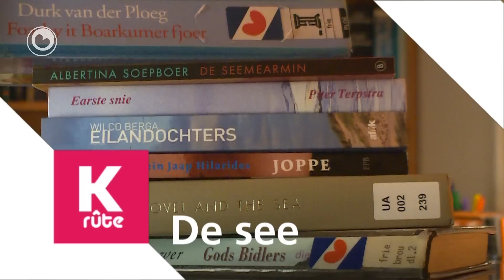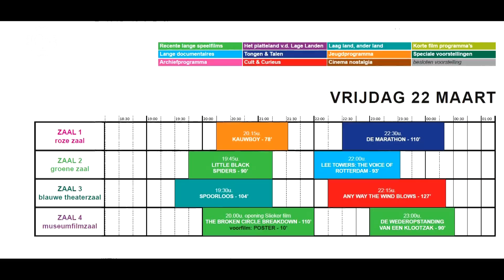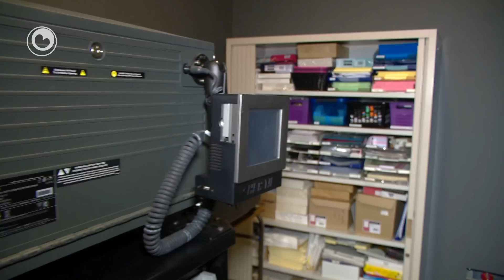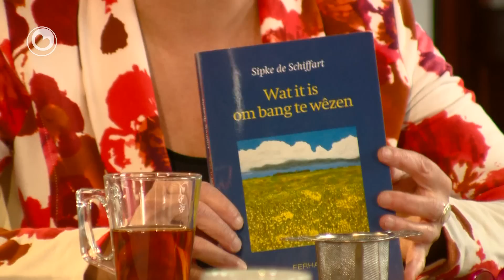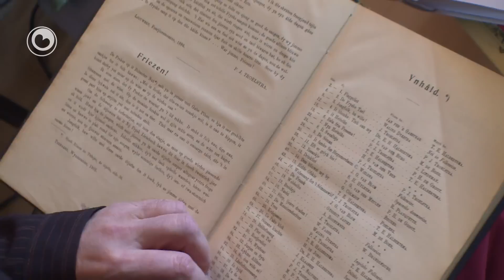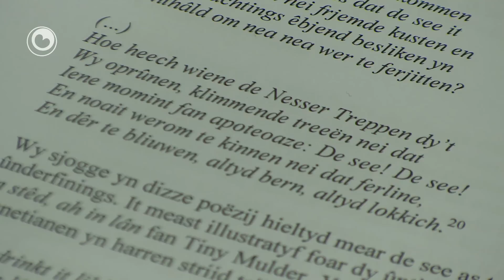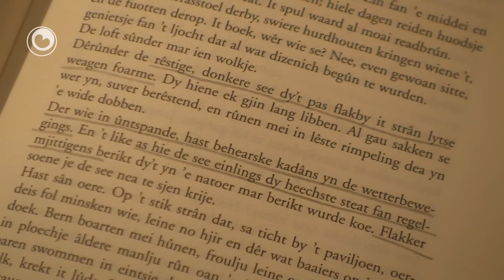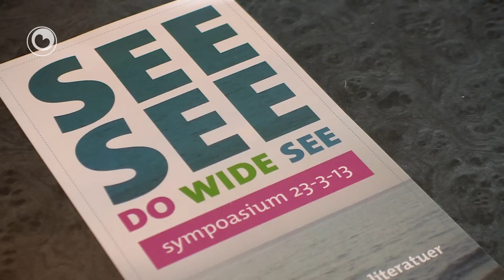K-rûte fan 20 maart 2013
Wat is it om bang te wêzen
De lêsklup fan de K-rûte besprekt de ferhalebondel fan Sipke de Schiffart. Wat fine ús lêzers fan 'Wat it is om bang te wêzen'? Wie it in griis of in genot om te lêzen oer de skouwe personaazjes dy't noch al ris wraak nimme op dizze en jinge. It boek is it debút fan Sipke de Schiffart. Hy wûn al twa kear in Rely Jorritsmapriis foar syn ferhalen en no binne dy foar it earst bondele en útbrocht.

Iepening filmhûs Ljouwert
Bart Dokter, filmoperateur fan berop, makket de iepeningsfilm foar it nagelnije Filmhûs yn Ljouwert. De K-rûte seach by de opnamen en wie ek by de ynrjochting fan it Filmhûs. Yn it programma ek omtinken foar de mear as hûndert films dy't der de kommende tiid te sjen binne.

De see
Sirkwy is in organisaasje dy't al foar it tredde jier op rige de Fryske literatuer ûnder de oandacht bringt. Dit jier organisearje sy op sneontemiddei 23 maart yn it Hannemahûs yn Harns "See, see, do wide see". Dat is in sympoasium mei nijsgjirrige lêzings oer de rol fan de see yn de Fryske literatuer. Trije saakkundigen út it literêre fjild hawwe harren ferdjippe yn de rol fan de see yn Fryske folkslieten, literêre ferhalen en moderne poëzij. Dizze saakkundigen binne Nanne Kalma (op it mêd fan lietekultuer), Tryntsje van der Steege (op it mêd fan proaza) en Bert Looper (op it mêd fan moderne poëzij).
De K-rûte siket dizze trije saakkundigen op en is benijd wat dit opsmiten hat en wat wy hjir no krekt mei moatte.